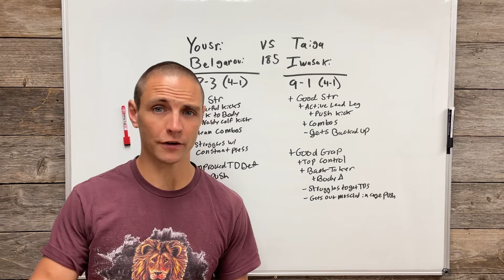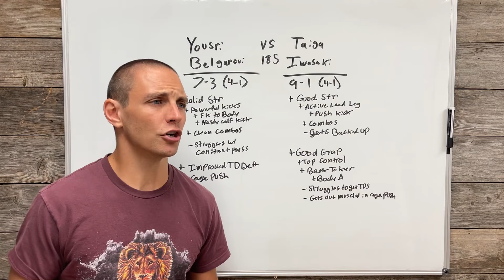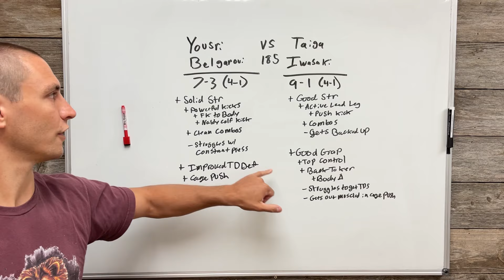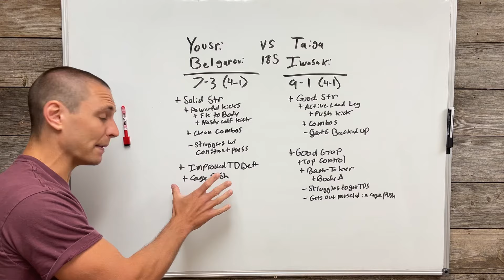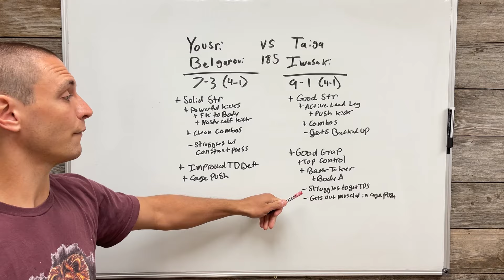Contender Series: Yousri Belgaroui vs Taiga Iwasaki Fight Analysis & Prediction (Week 5)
In this video I'll analyze this Dana White’s Contender Series Week Five matchup, breakdown positives and negatives of each fighter, and make a pick and prediction for the fight.